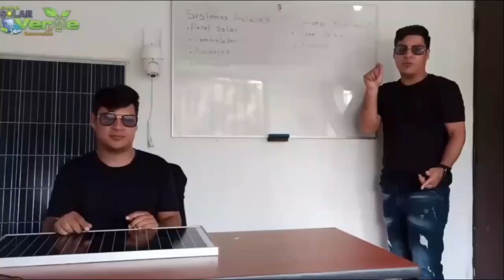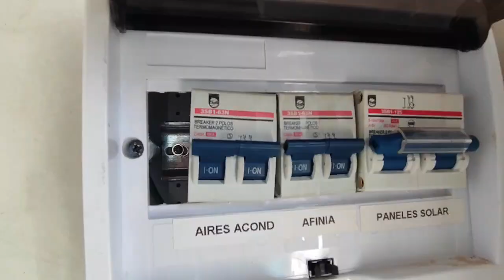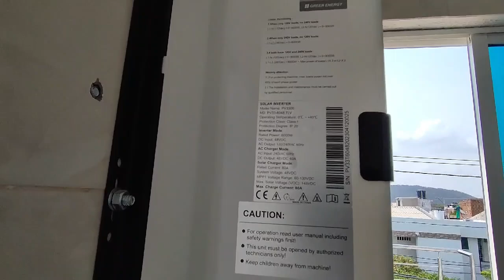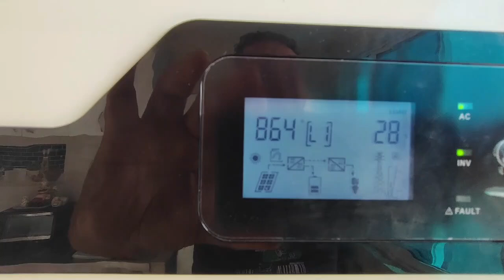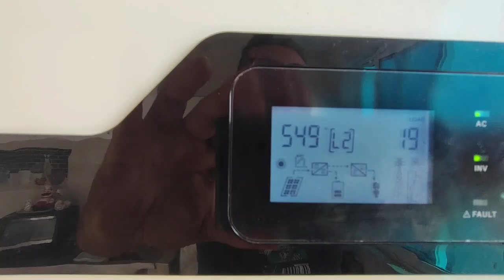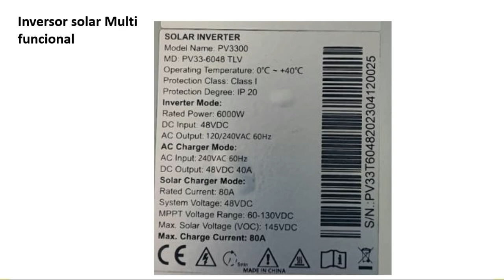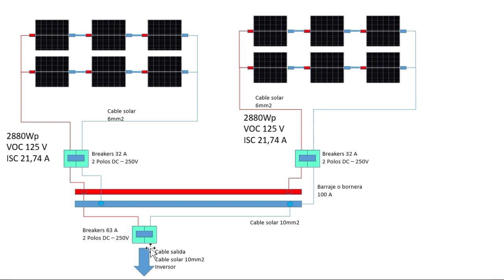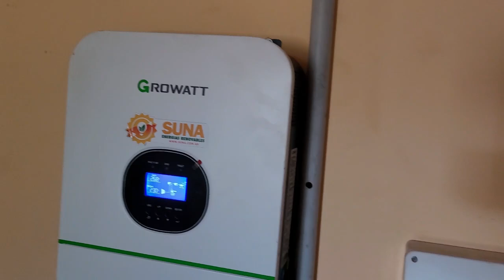✅panel solar con errores ??? evaluación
Ojo !!! pues con lo que estas haciendo en tus instalaciones de paneles solares en este video vamos a dar unos consejos generales

🛍️Tienda Amazon🛍️

Donaciones para el proyecto de aire acondicionado casero 🔋🔋🔋

Apóyame!!!